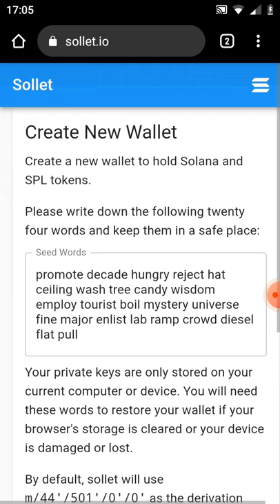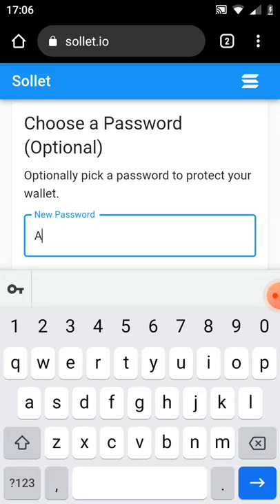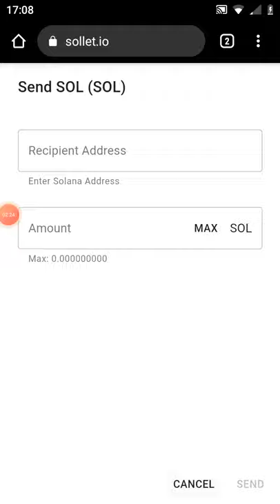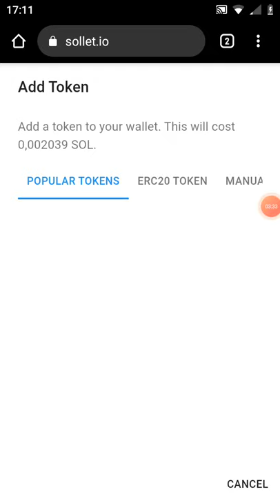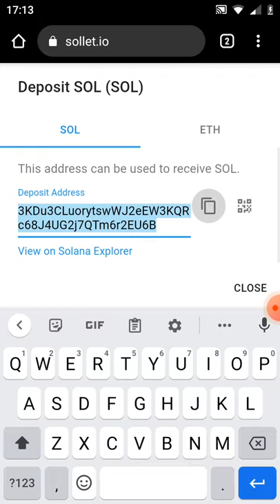hướng dẫn tạo ví sol để lưu trữ những đồng coin chạy trên nền tảng của solana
Link tạo ví